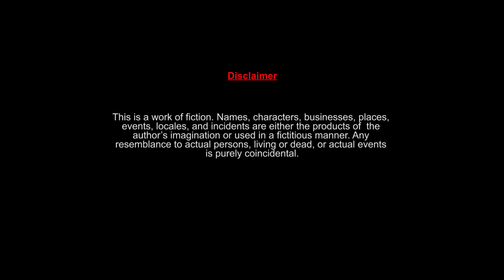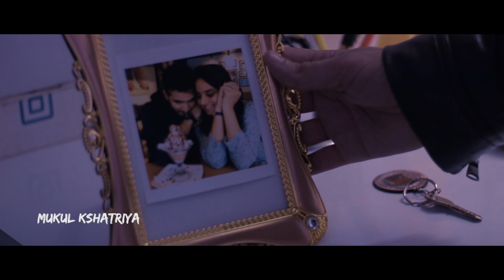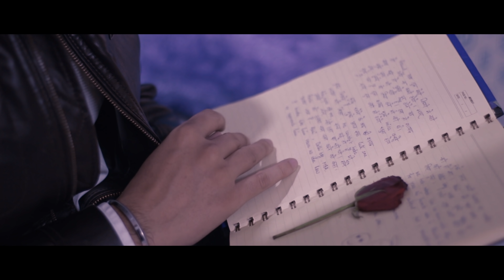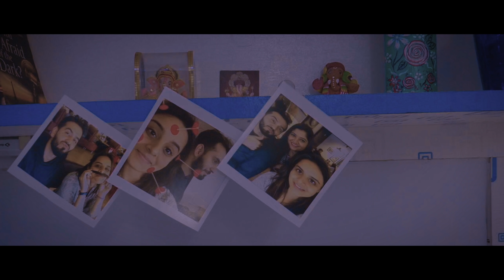Thriller short film - BeeR | A girlfriends secret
A guy is called by his girlfriend to her house, upon reaching he finds out some secrets from the past and at the end you realize that Love can make you do crazy things, Really crazy!

Cast & Crew:
Director: Gaurav Kushwah
Writer: Saahil
Producer: Gaurav Kushwah
Music / Sound: Vivek Patil / Arijit Das
Editor: Akash Suhane
Cinematographer: Arijit Das
Actors: Mukul Kshatriya, Nishita Rupani